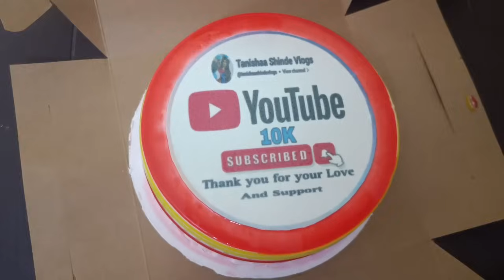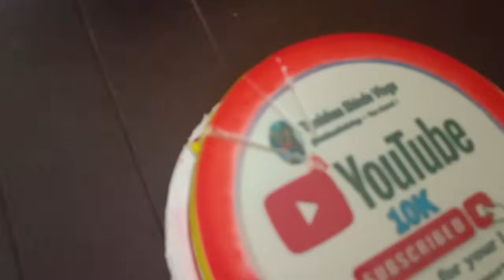10K CELLEBRATION VIDEO 🎉Thank you so much🙏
10K CELLEBRATION VIDEO 🎉Thank you so much🙏